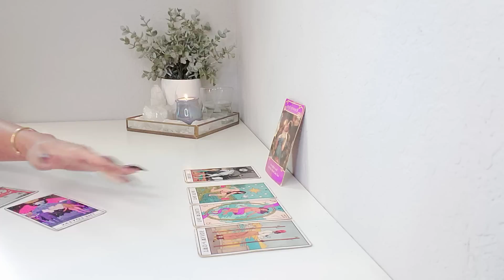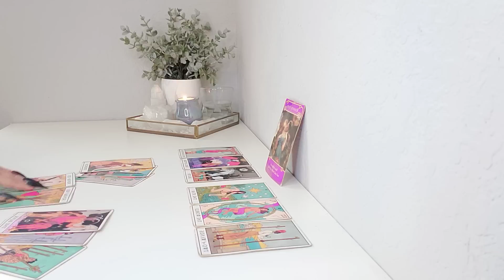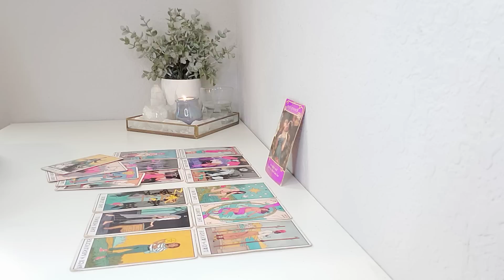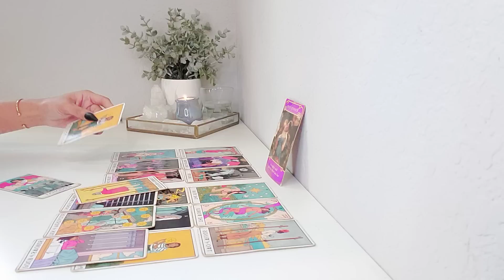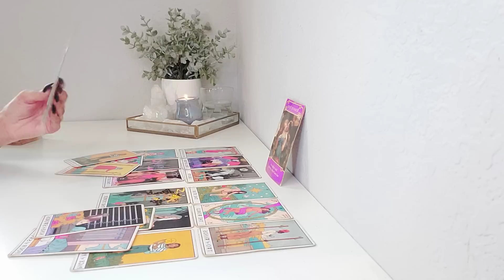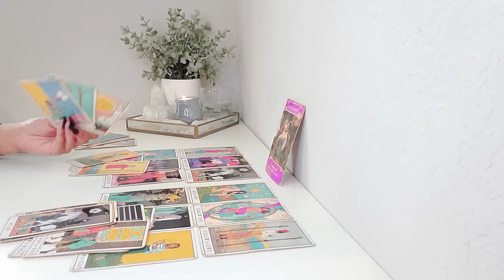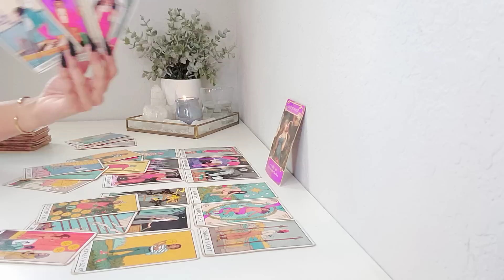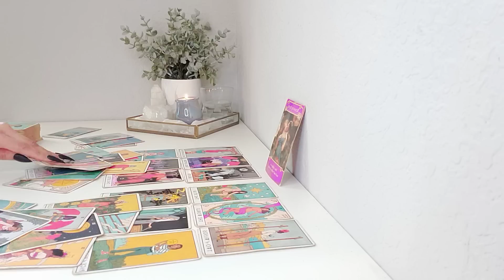Pisces | OH PISCES! This Is Going To Feel Oh So Good! 😉